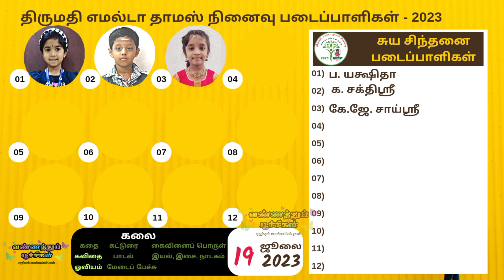வண்ணத்துப்பூச்சிகள் நீங்களும் நிர்வாகி ஜூலை 19 #2023 சென்னை